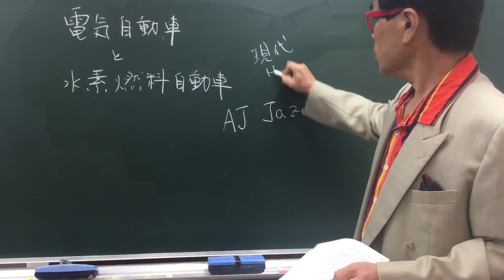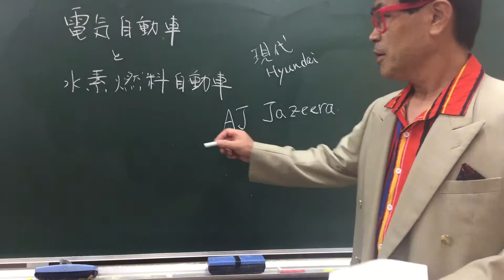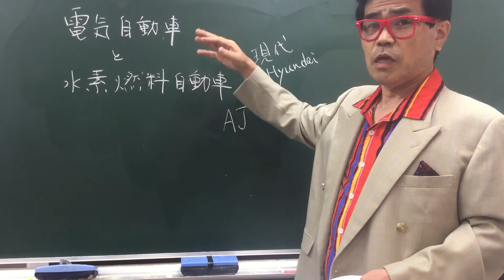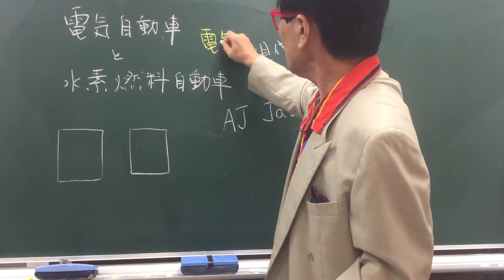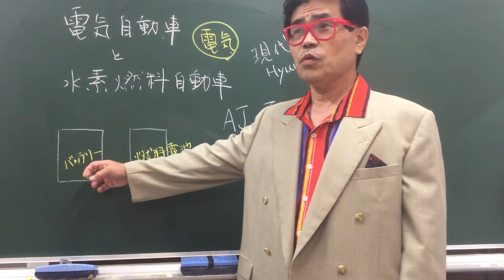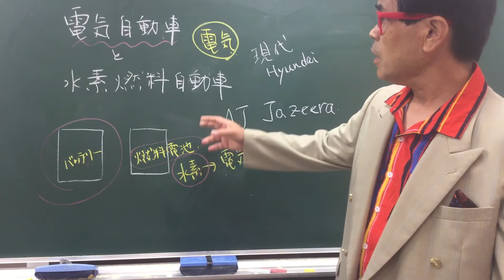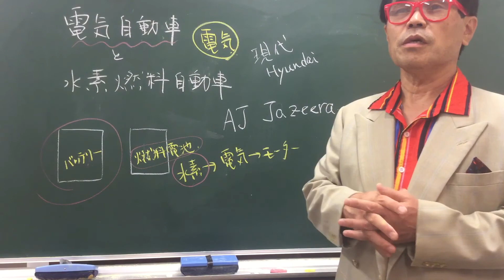電気自動車 vs. 水素燃料自動車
Al Jazeeraから